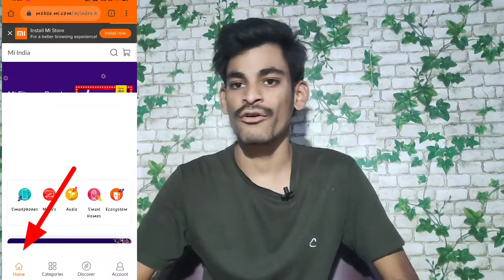Just 1 rupees 💥 లోనే redmi products ను Book చేసుకోండి...